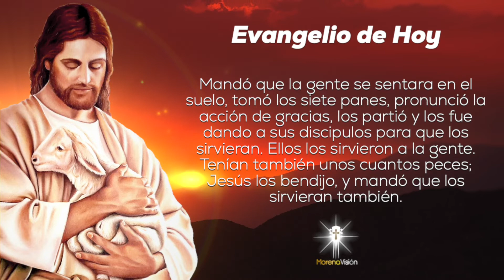Evangelio del 12 Febrero [ Evangelios ] Morena Vision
Evangelio para el 12 de Febrero por Morena Vision 🙏🏼

MV. Oraciones